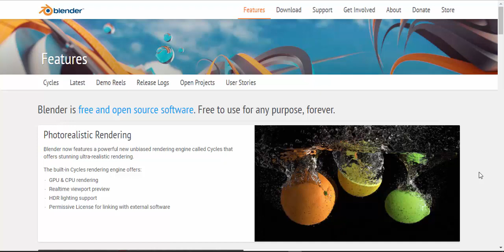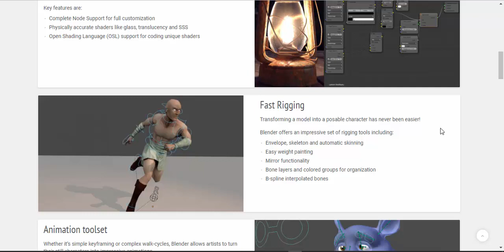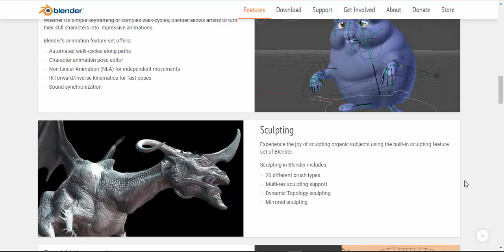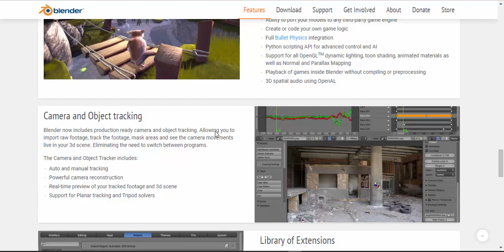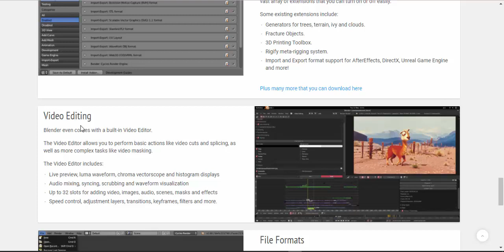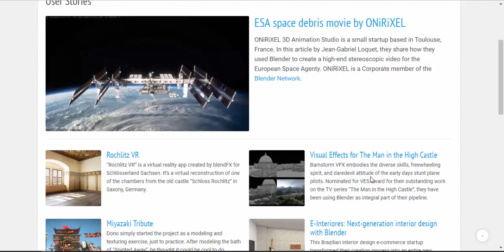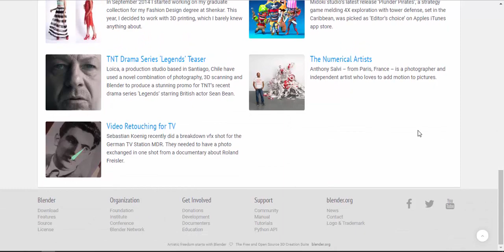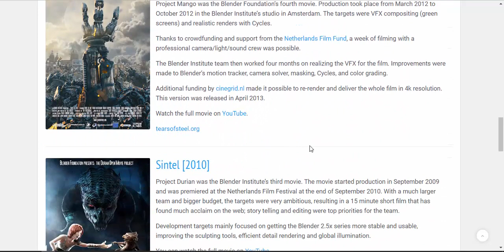1 OverView ( arabic blender )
الحلقة الاولى من شرح برنامج بلندر باللغة العربية ... بعنوان نظرة سريعة على بلندر.